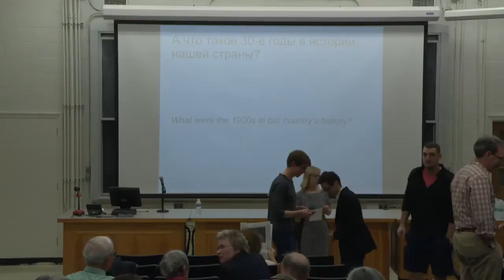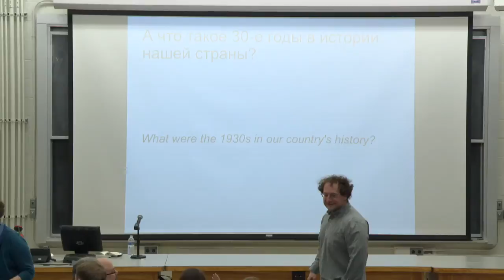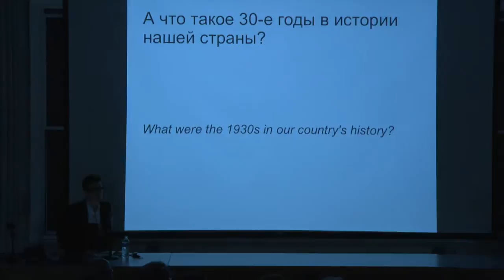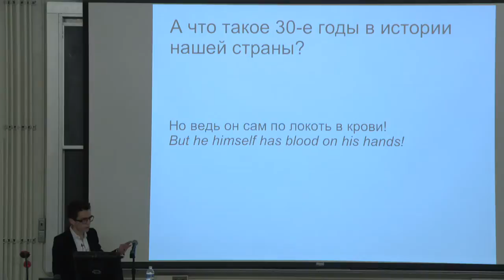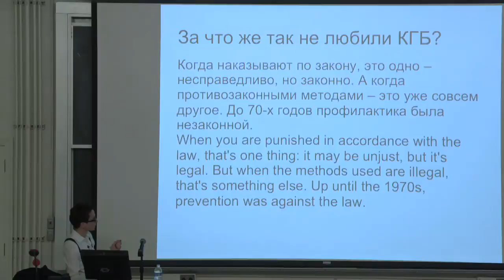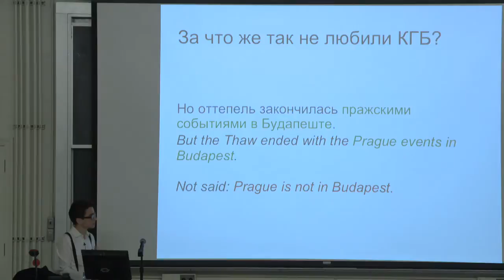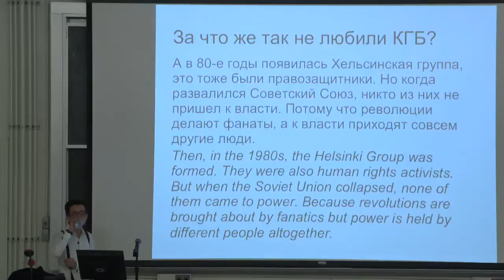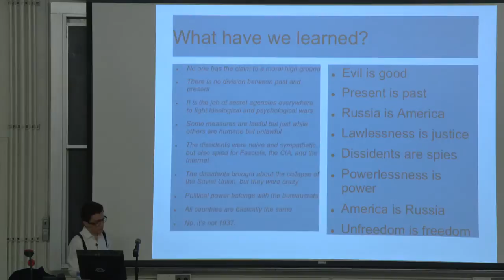Putin and Me Against the World:' What the Russian Propaganda Cacophony Tells Us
MEDIATING THE 'NEW COLD WAR' IN THE DIGITAL AGE
Keynote speaker Masha Gessen